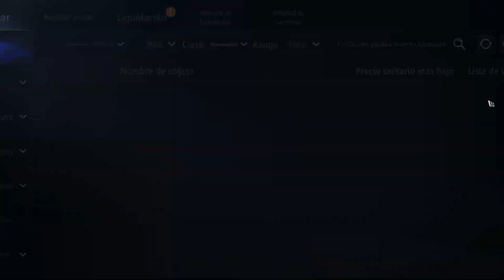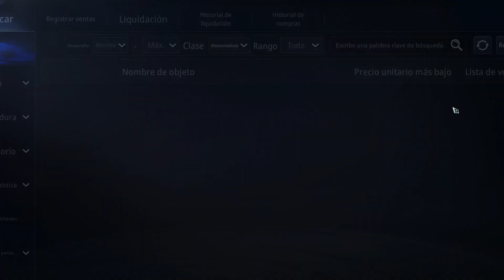MIR4 Códice Peticiones Pueblo de Bicheon Borrachuzo Wu Yeogi 2 Locura de los Demonios